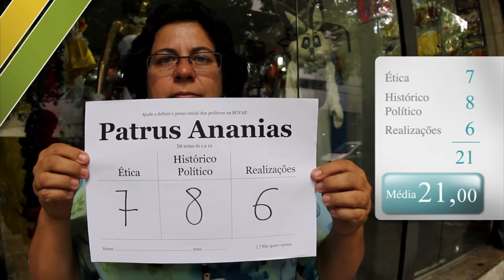BOVAP - Precificação Governador MG - Patrus Ananias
A Bolsa de Valores Políticos é um Home Broker em que você pode comprar ações da imagem pública de políticos ao invés de ações de empresas.

Você opera com uma moeda fictícia, chamada UVP (Unidade de Valor Político) e contribui para a formação de um índice colaborativo da política brasileira, o IBOVAP.

Para se informar sobre o mercado de valores políticos acesse